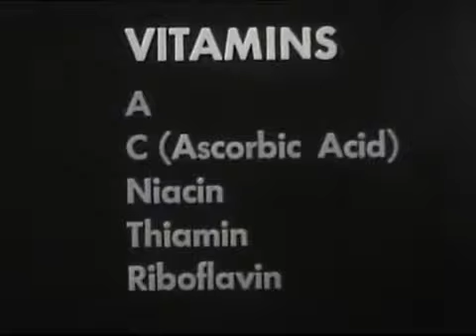Potatoes: International Favorite (1945)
Potatoes are awesome and delicious. But where did they come from? How are they harvested? What happens to them before they get to our dinner table?